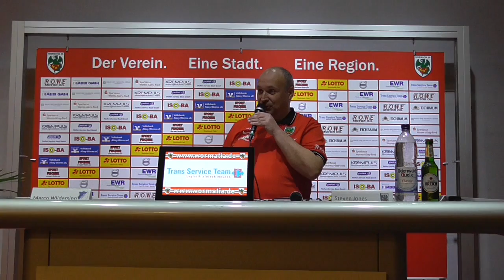PK Wormatia - TSG Hoffenheim II 1:1 (08.03.2019)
Pressekonferenz nach der Partie des 23. Spieltags der Regionalliga Südwest mit den Trainern Marco Wildersinn (TSG Hoffenheim II) und Steven Jones (Wormatia). Im Anschluss ein Doppelinterview mit Eugen Gopko und Tom Scheffel.